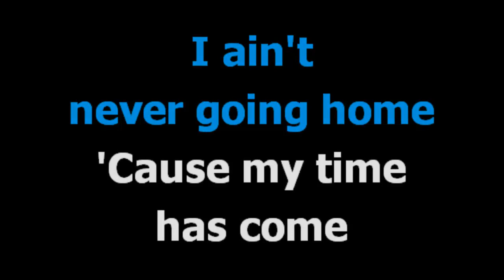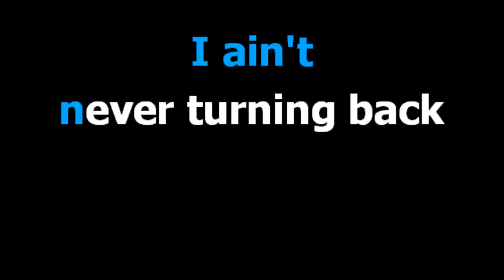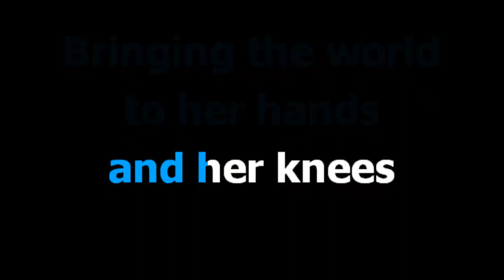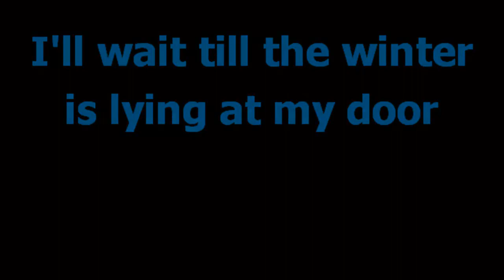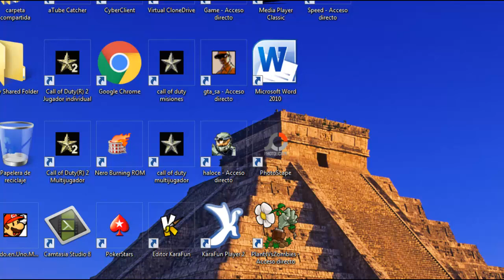Home Erasure Karaoke Lyrics